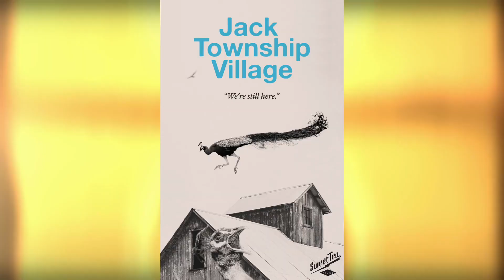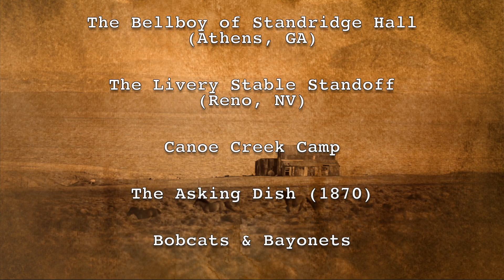Shad Devenpour Film & Podcast!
Joel Berry - Shad Devenpour

Herb & Bubs Dudley - Cory Edwards